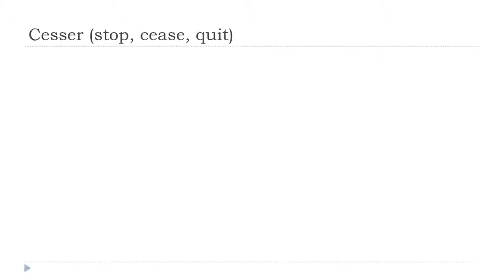Ucam Francuski = Cesser # Indicatif Présent